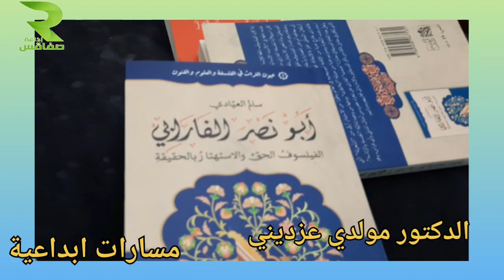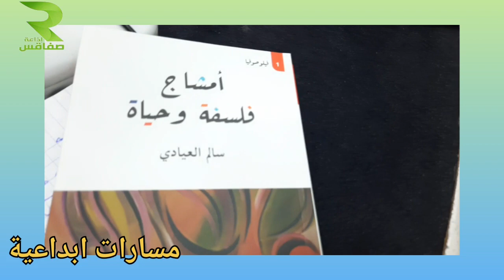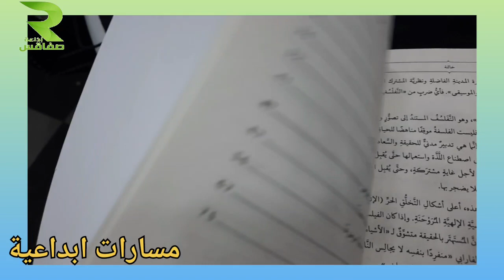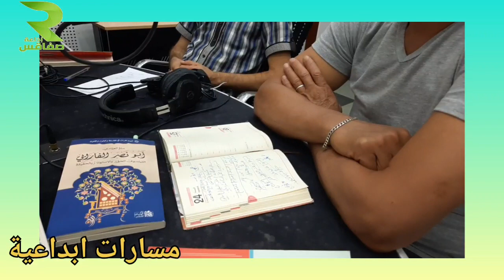إذاعة صفاقس.... مسارات ابداعية تقديم كتاب ابو نصر الفارابي الفيلسوف الحق... للدكتور سالم العيادي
الدكتور سالم العيادي الدكتور مولدي عزديني الأستاذ علي بهلول